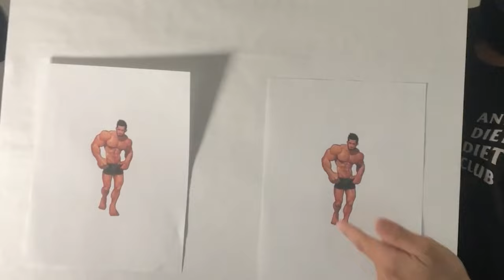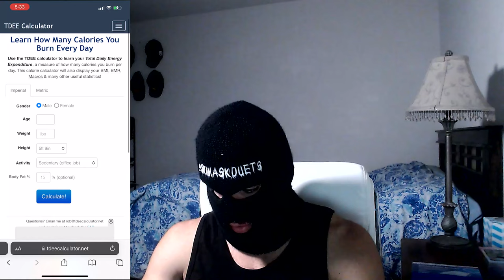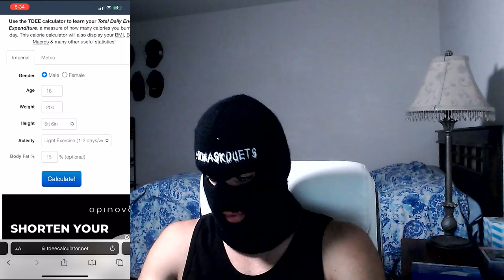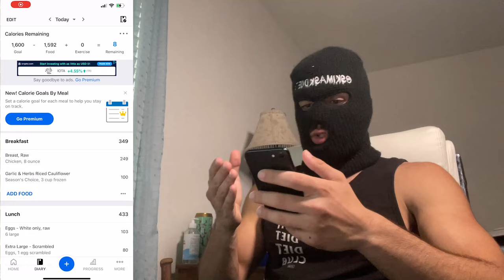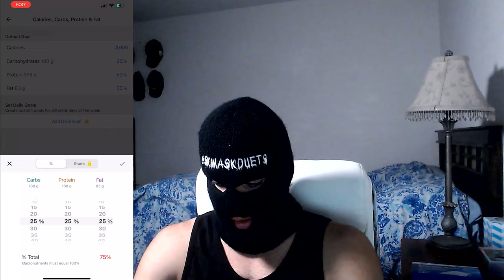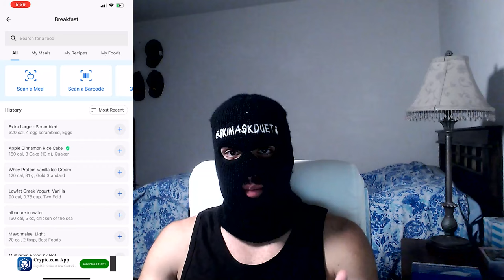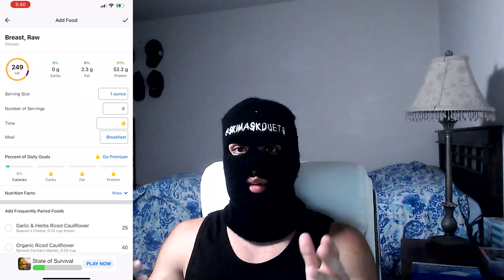The MOST IMPORTANT SKILL for FAT LOSS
👇🏻 Get my FREE mini e-book: 5 Key Tips For Fat Loss 📘

Timestamps:
00:00 - Skit
00:42 - Intro
02:19 - Most Important Skill Revealed
02:40 - Metaphor
03:28 - Why It's a Good thing
04:00 - How to Find Your TDEE
05:25 - What to do After Finding your TDEE
05:58 - Another Simple Formula to Find TDEE
06:44 - MyFitnessPal How to Set Calorie Target
07:10 - How Much Protein to Eat
07:52 - How to Add Foods You Eat on the App
08:24 - McChicken
08:44 - Why Are These Numbers so Important
08:51 - How to Scan Food
09:57 - Warning for Extremeness
10:38 - The Reason It Is so Important
11:53 - Motivation to Learn this Skill
12:37 - Closing Statements